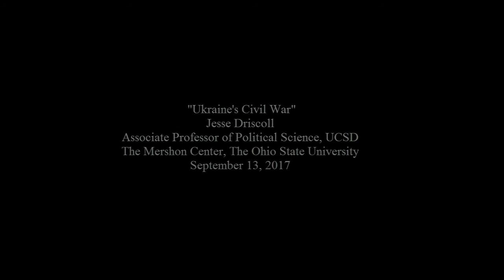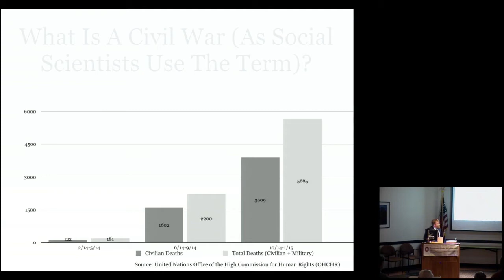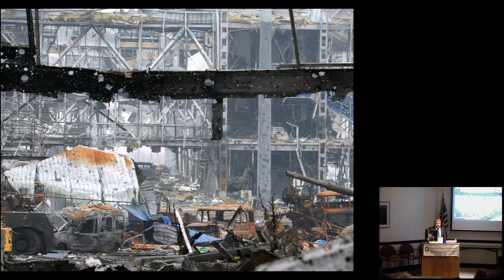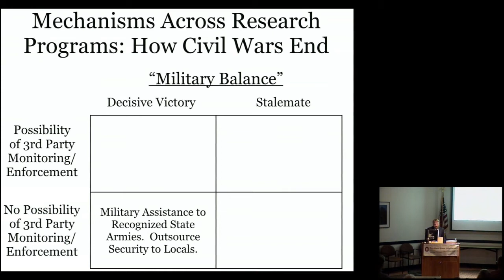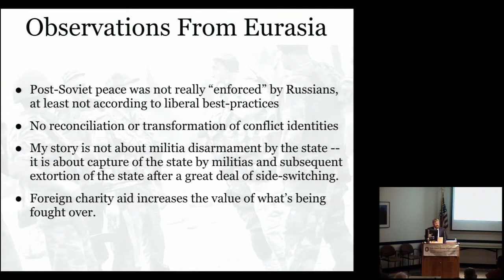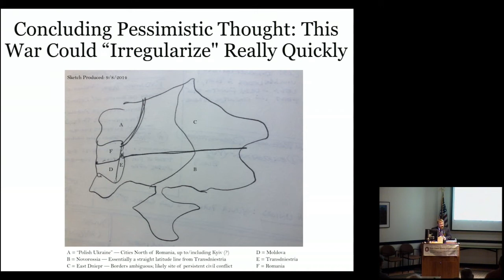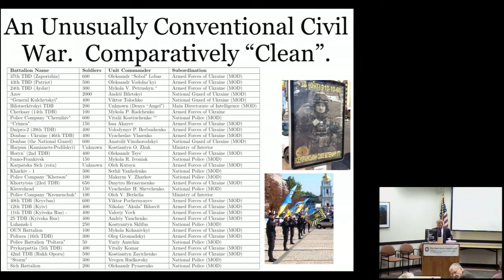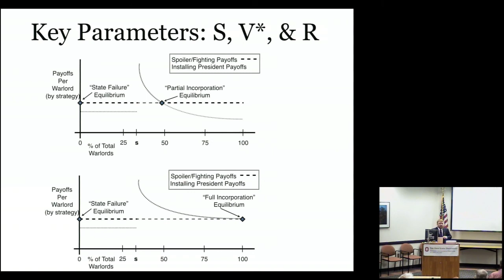Jesse Driscoll, "Ukraine's Civil War"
Jesse Driscoll, an associate professor of political science and chair of the Global Leadership Institute at the School of Global Policy and Strategy at the University of California--San Diego, spoke about "Ukraine's Civil War" at the Mershon Center on September 14, 2017.